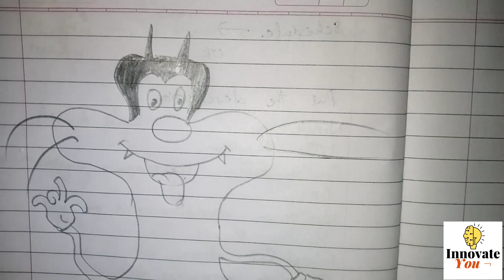How to Draw Oggy the Cockroach - Easy Step-by-Step Tutorial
Learn how to draw Oggy, the mischievous cockroach from the popular cartoon series, in this step-by-step drawing tutorial. Whether you're a beginner or an artist looking for inspiration, this video is perfect for you. Watch as our expert instructor breaks down the process of drawing Oggy into easy to follow steps. Get your pencils and paper ready, and let's get started!